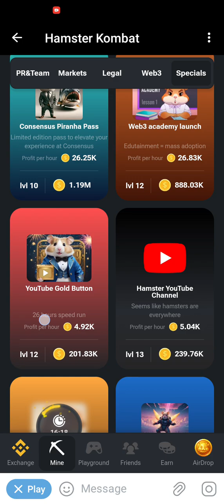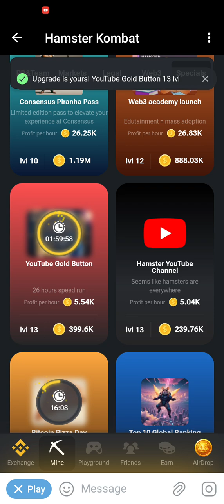7 August daily combo code Today. Hamster combet.